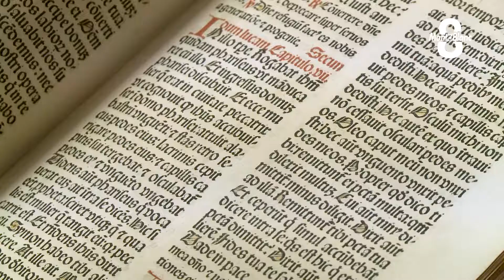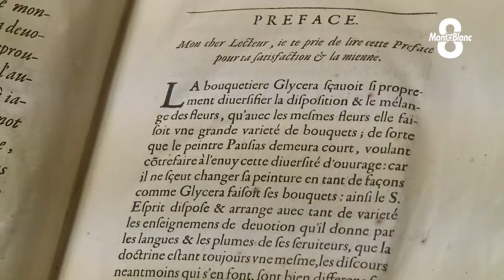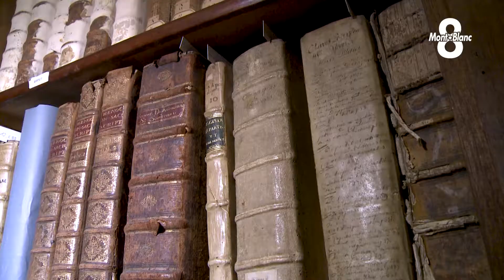Trésor caché, la bibliothèque du Grand Séminaire d'Annecy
Trésor caché, patrimoine méconnu, la bibliothèque de l’ancien Grand Séminaire est un témoin des soubresauts de l’histoire savoyarde. Collection encyclopédique, elle se compose d’environ 60 000 livres et périodiques. Cette bibliothèque a été confiée en dépôt au Département de Haute-Savoie en 1973 qui en garantit depuis cette date le traitement intellectuel, sa valorisation et son accessibilité au public.